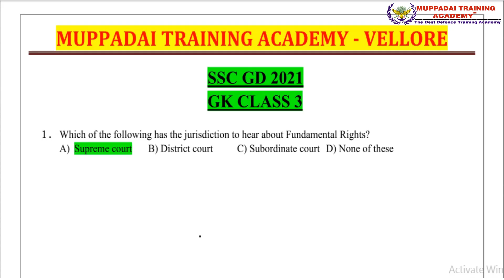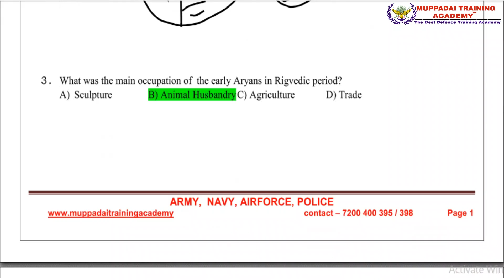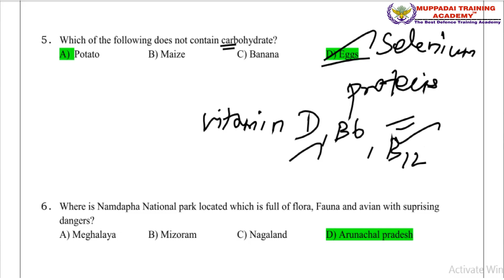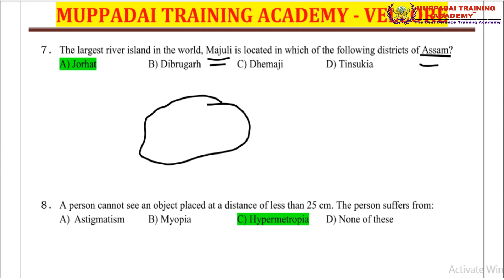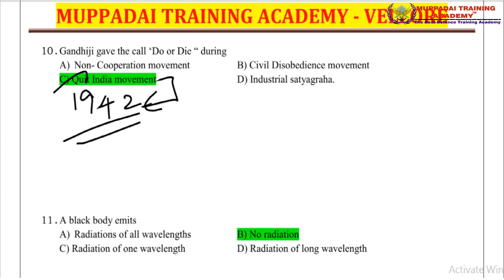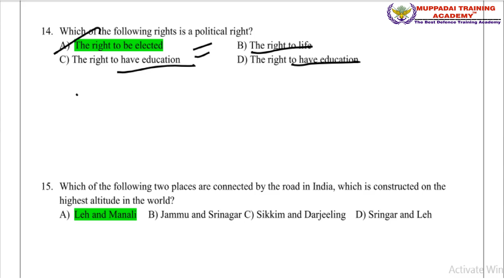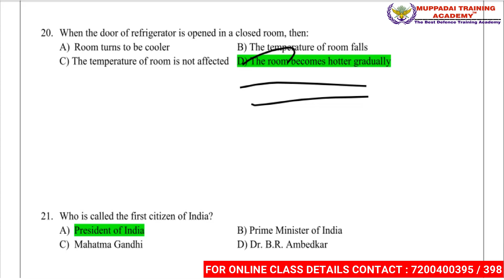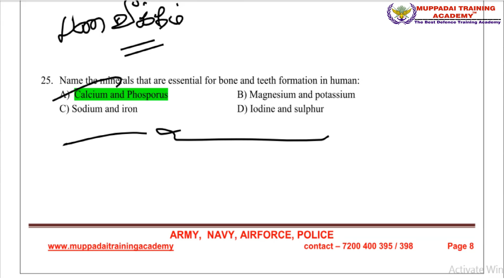SSC-GD 2021 IMPORTANT QUESTIONS 25 | LOCKDOWN CLASS - 03 | GENERAL KNOWLEDGE | FREE PDF IN TELEGRAM.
SSC GD தேர்விற்கான புதிய வகுப்புகள் துவங்கும் நாள் : 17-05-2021 | BOTH ONLINE OFFLINE CLASSES .

SSC GD FREE TEST, SSC GD IMPORTANT QUESTIONS, SSC GD 2021, SSC GD NEW UPDATE,SSC GD SYLLABUS,SSC GD QUIZ.

SI MODEL QUESTION PAPER, PC  MODEL QUESTION PAPER, 6TH SCIENCE SAMACHEER,6TH SCIENCE NEW BOOK, PC SCIENCE QUESTION , SI SCIENCE IMPORTANT QUESTIONS, PC GK QUESTIONS, SI GK QUESTIONS.